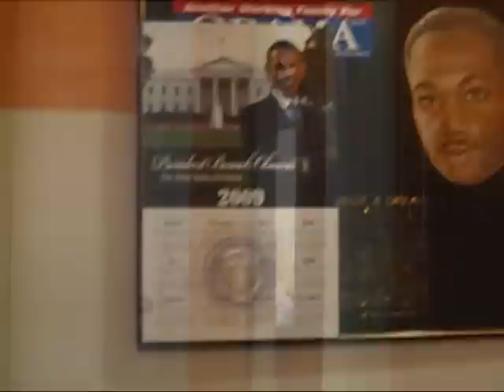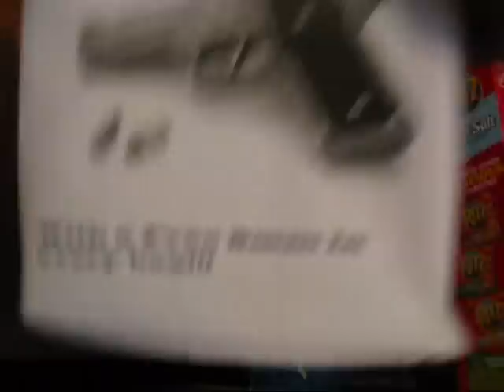Obama Attacks 2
The sequel is finally here!!!

Ever felt like you were being watched?
Ever felt like it was Obama?
I have lol...

**Recorded w/ Cannon Powershot Digital Cam**